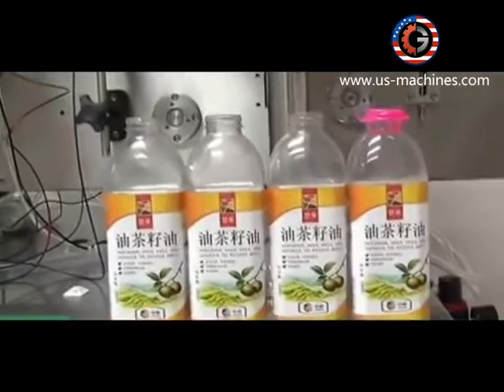Automatic square plastic bottle full wrap labeling machine bottle labeling video